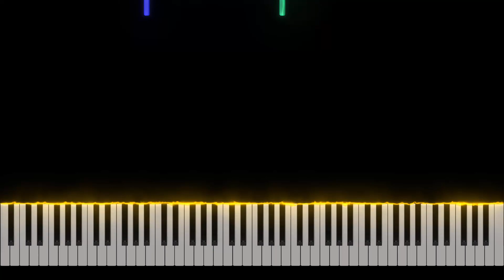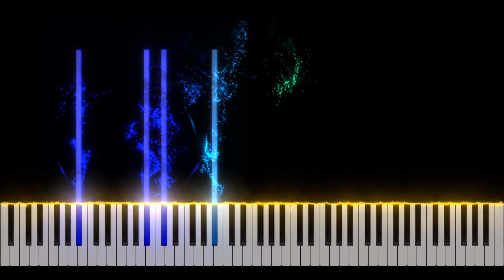Max Richter - Written on the Sky Piano Tutorial [Nivek.Piano]